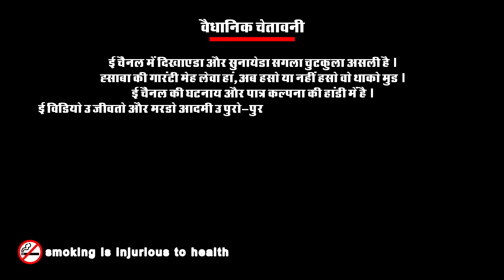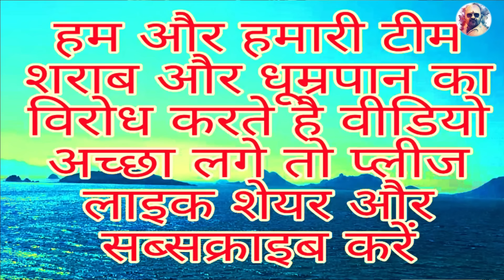कुंवार मल s/o रांडा राम ||kunwar mal s/o randa ram||Banwari Lal || Banwari Lal Ki Comedy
{Hindi}-BBB BINDAS GOSWAMI राजस्थान  का सर्वश्रेष्ठ कॉमेडी  चैनल है ।
मनोरंजन वीडियो ,शार्ट फनी वीडियो एंड सोशल मैसेंजिंग वीडियो   को शामिल करता है। खुद को व लोगो को हसाने के लिए  के लिए बने रहें । बनवारी लाल के साथ.
{English}-BBB BINDAS GOSWAMI is the best comedy channel of Rajasthan.
BBB BINDAS GOSWAMI covers entertainment videos, short funny videos and social messaging videos. With Banwari Lal.
आप हमारे ओरिजनल सोशल मीडिया अकाउंट से भी  जुड़ सकते है
You can also connect to our original social media Accounts.
Official Channel Of Banwari_Lal
✅👉 Managed By Netiquette Technology (Rajiv Choudhary) |